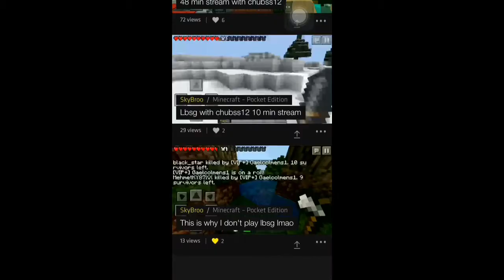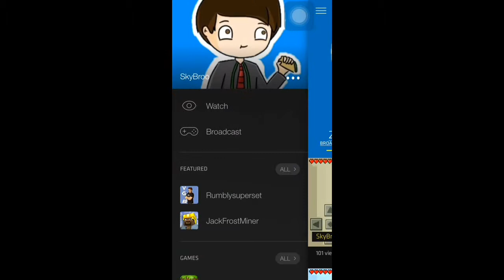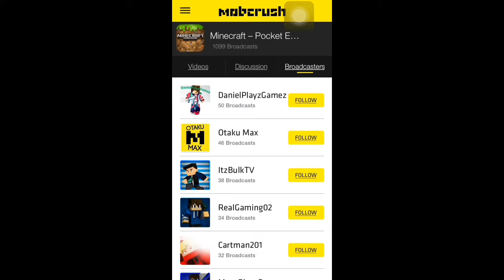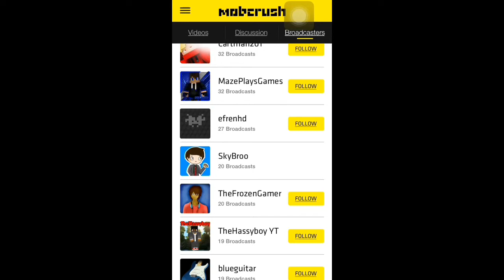MOBCRUSH!! | Follow Me On MobCrush To Watch My Streams!!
So.. Yea, I'm usually streaming now so.. Go follow me on MobCrush and have fun watching my streams! And others